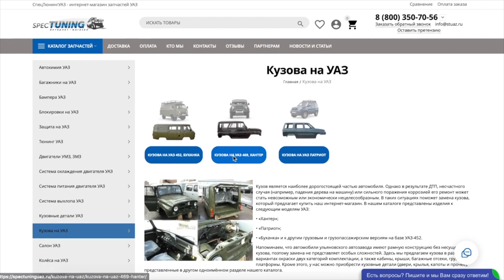Отгрузка кузова "Спец Тюнинг УАЗ" в Краснодарский край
Отгрузили каркас кузова УАЗ 3151 в Краснодарский край, в город Славянск-на-Кубани.
We shipped the UAZ 3151 body frame to the Krasnodar Territory, to the city of Slavyansk-on-Kuban.
Happy viewing 😉